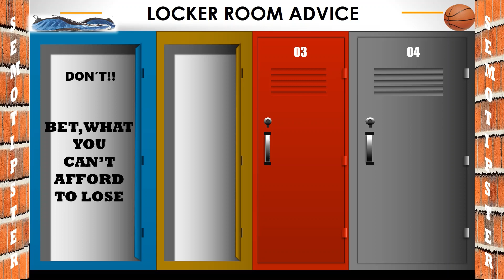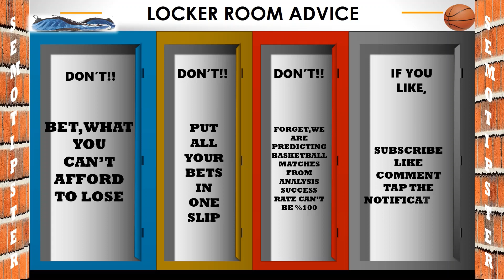Basketball Predictions Today|NBA Picks Today|Basketball Betting Tips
NBA Picks Today & NBA Predictions Today:
-Washington Wizards vs Toronto Raptors
-Cleveland Cavaliers vs Detroit Pistons
-Miami Heat vs Atlanta Hawks
-San Antonio Spurs vs Houston Rockets
-Milwaukee Bucks vs Philadelphia 76ers
-Sacramento Kings vs Minnesota Timberwolves
-Dallas Mavericks vs Phoenix Suns
-Chicago Bulls vs Indiana Pacers